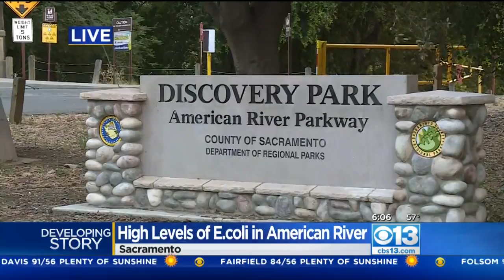Officials Warn Of E. Coli In Parts Of Lower American River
The warning includes parts of Tiscornia Beach, Discovery Park, Sutter's Landing and Steelhead Creek.